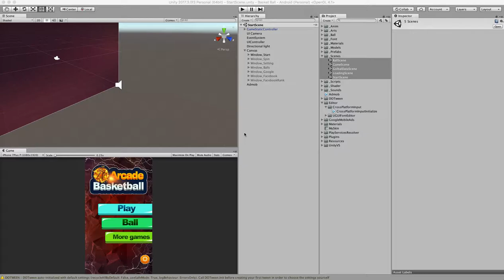Basket Ball Source Code